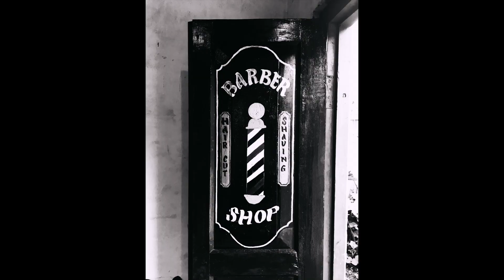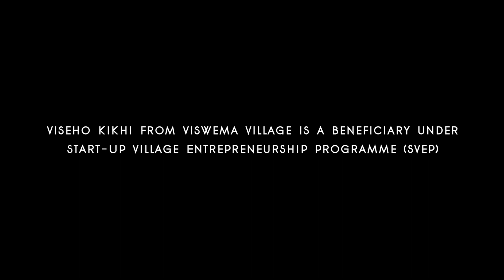Viseho the Barber : A beneficiary of Start-up Village Entrepreneurship Programme (SVEP)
Viseho Kikhi, a young man of 24 and an undergraduate student from Japfü Christian College, became the first local to open a barber shop in August 2017, owning one of the only two barber shops in the entire Jakhama block back then; and in doing so, became a role- model instantly.